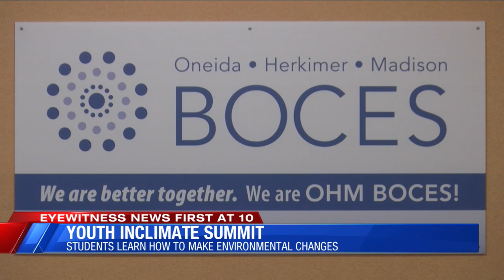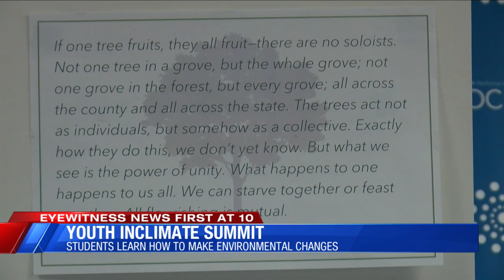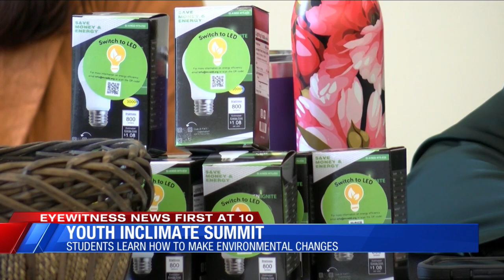Eyewitness News at Ten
Jessica Landman takes a look at the Youth in Climate Summit at OHM Boces in New Hartford.